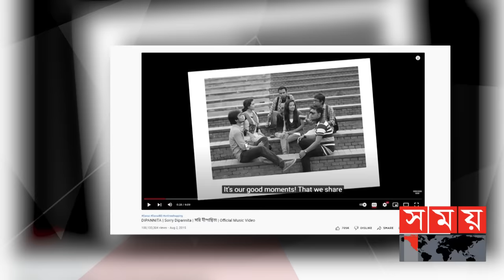ইউটিউবে ১০ কোটি ভিউয়ের মাইলফলকে দীপান্বিতা | Sorry Dipannita | Swaraj Deb | Somoy TV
‘কল্পনারই আকাশ জুড়ে, নানা রঙে লোকের ভিড়ে, দু’চোখ বুজেও স্বপ্ননীড়ে; দীপান্বিতা ..!’ তারিফ এবং সিফাতের কণ্ঠে গাওয়া এ রোমান্টিক গানটি খুবই অল্প সময়ে জনপ্রিয়তা লাভ করেছিল দেশজুড়ে। এমন তরুণ-তরুণী হয়তো খুঁজে পাওয়া যাবে না যে কিনা একবার হলেও শুনেননি গানটি। এভাবেই ইউটিউবে এবার নতুন মাইলফলক ছুঁয়েছে ‘দীপান্বিতা’। অতিক্রম করেছে ১০ কোটি ভিউয়ের রেকর্ড।